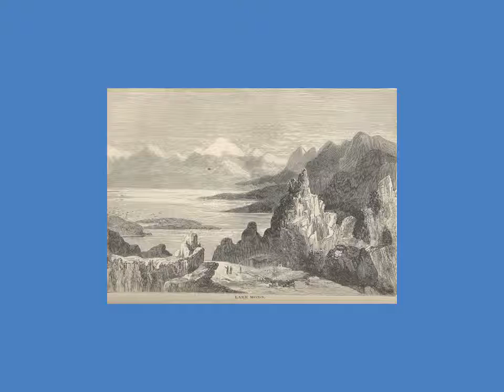Roughing It by Mark Twain Number 51